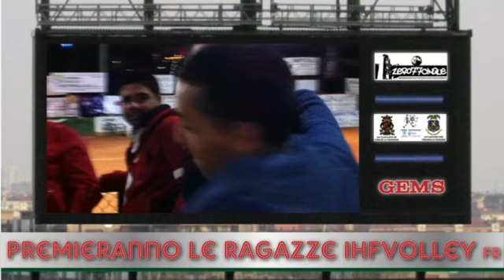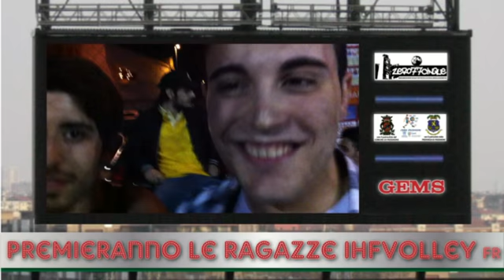zero77cinque.com - MONDIALE Gems 2011 - 10.06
A GRANDISSIMA SORPRESA IL CHELSEA VOLA IN SEMIFINALE BATTENDO IL BOCA CAMPIONE...  PRIMA SCONFITTA PER BELLATOR E SOCI CHE PERDONO L'IMBATTIBILITA' DOPO 11 GARE TRA LE DUE EDIZIONI...